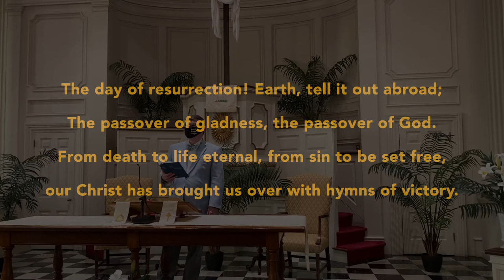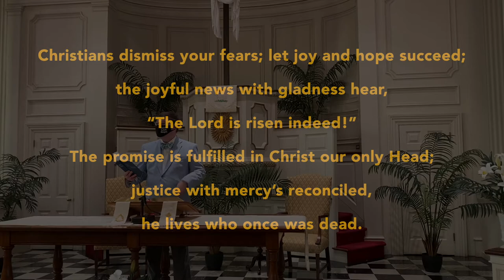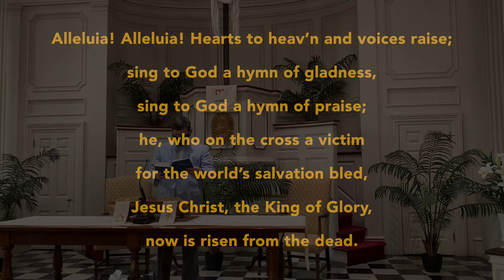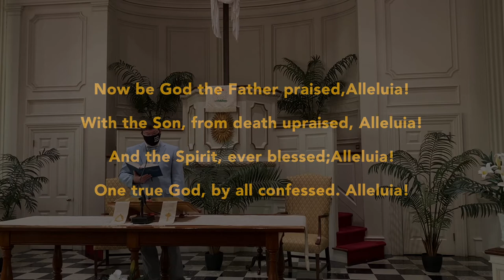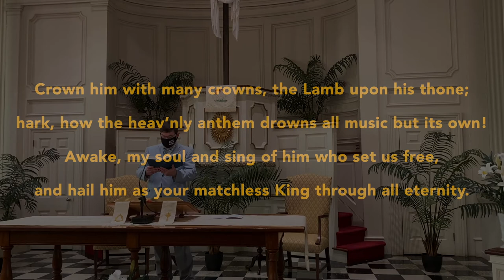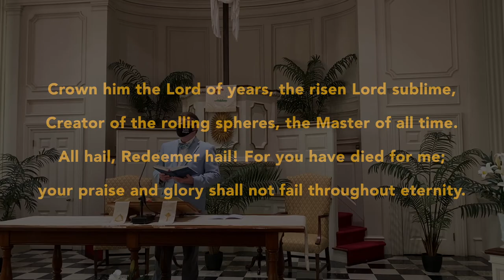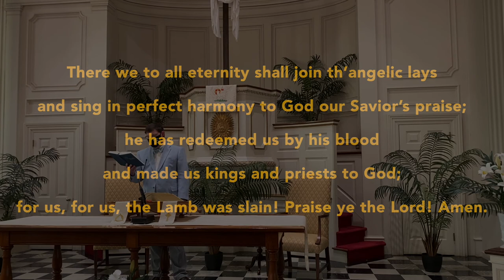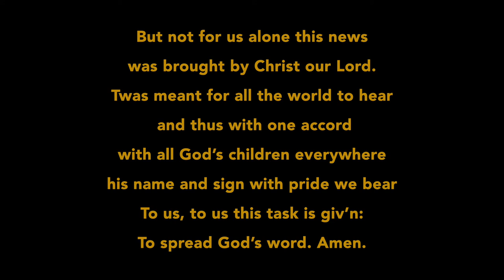Nazareth Moravian Celebration of the Resurrection